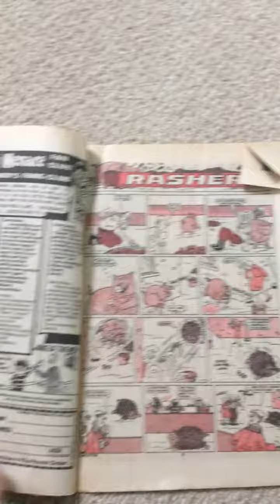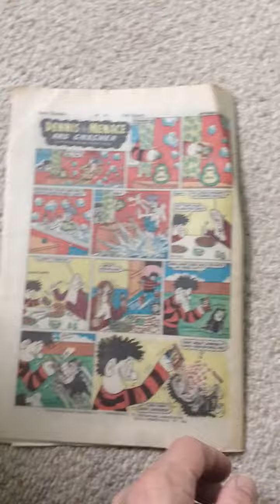Vintage Ephemera the beano comicno 2306 September 27th 1986